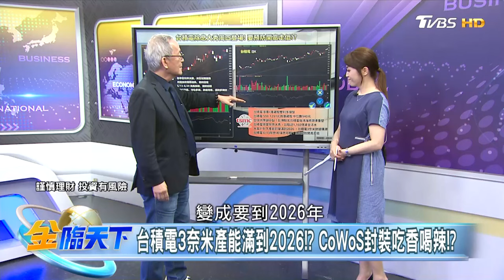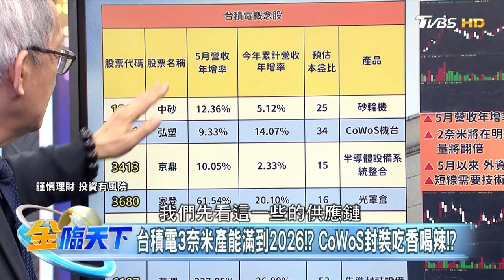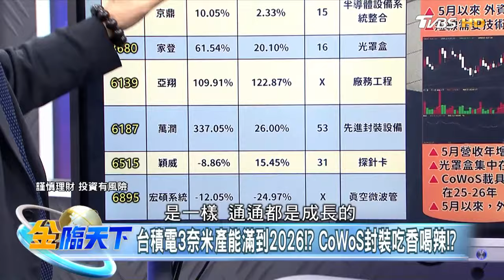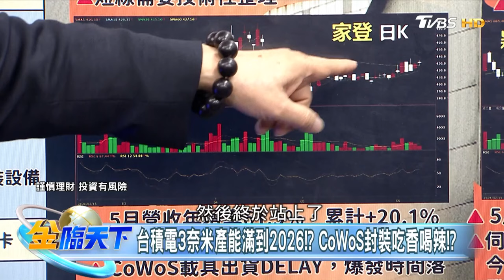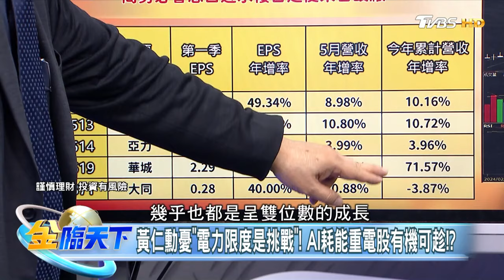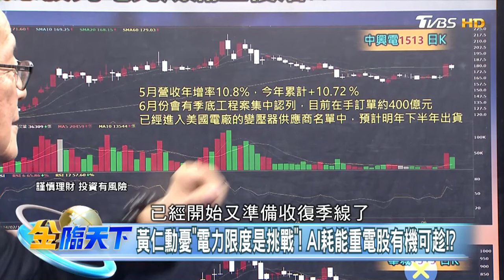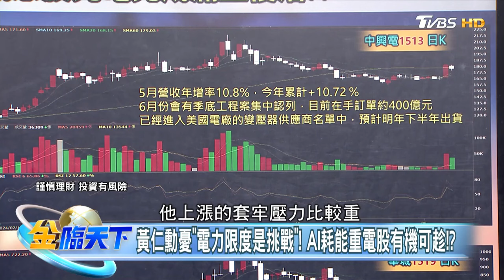【精華】台積電帶頭衝！ 供應鏈也跟著吃香喝辣！？ AI發展要搶電！ 重電概念股充電完成滿血復活！？ 李永年 20240611